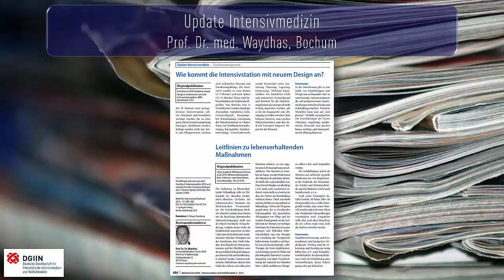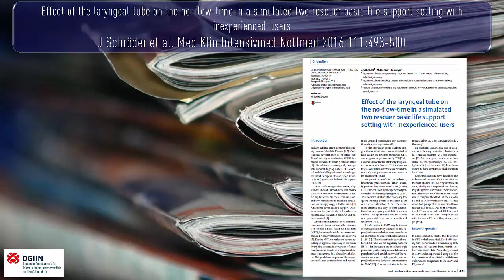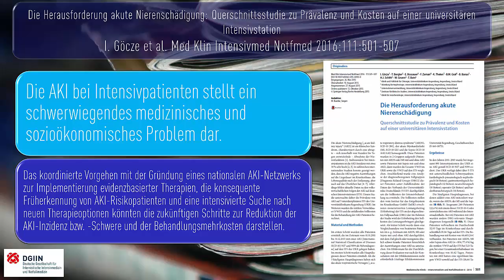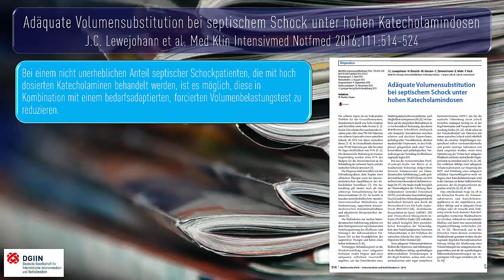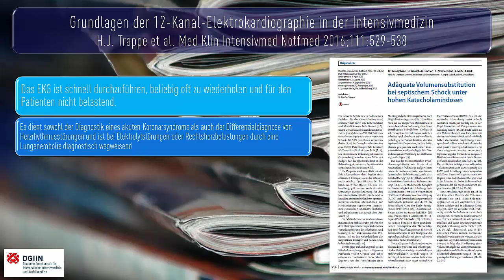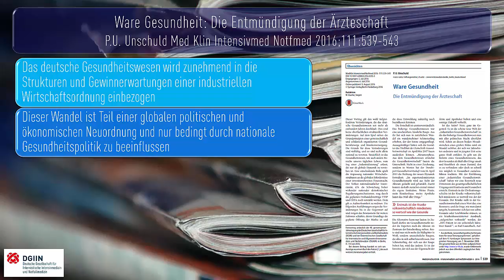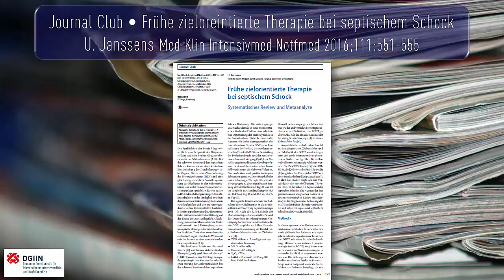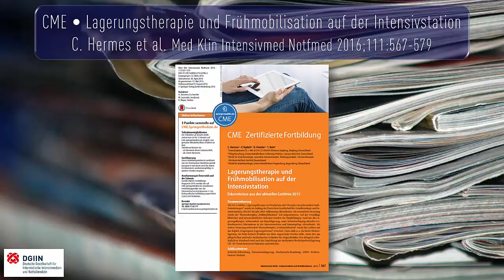Ausgabe 6-2016 der Medizinischen Klinik - Intensivmedizin und Notfallmedizin